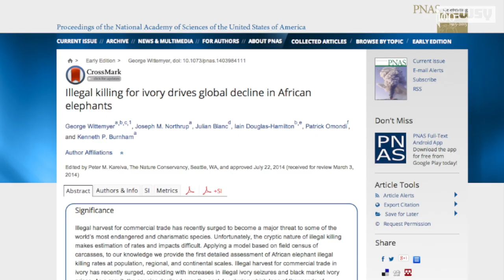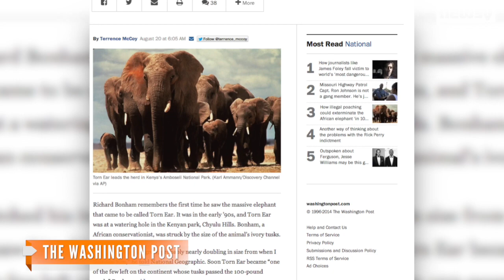Unsustainable Elephant Poaching Killed 100K In 3 Years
Poachers have killed 100,000 elephants between 2010 and 2012, as the booming ivory trade takes its toll on the animals in Africa.